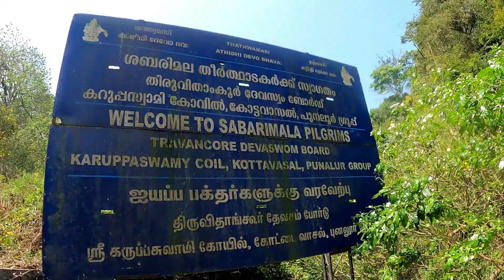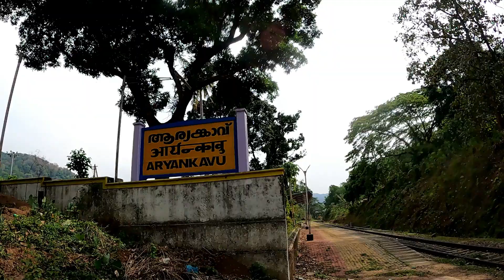13 கண் பாலம் | 13 Arch Bridge, Thenmalai, Kerala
The Pathimoonnu Kannara Bridge, also called the "13 Arch Bridge", is a historic British-era structure on the Kollam-Sengottai railway line in India. It is situated at Kazhuthurutty in the Kollam district of Kerala.The bridge is a part of one of India's oldest mountain rail lines and was constructed by the British in 1904 to transport goods from Kollam to Madras. The bridge was constructed with just rocks, limestone, and jaggery (Surki method), and it has 13 arches. The bridge, which connects two hillocks, is supported by thirteen granite pillars that are about 100 feet tall. The bridge is sandwiched by the River Kazhuthurutti on one side and the Kollam Thirumangalam National Highway (NH 744) on the other.